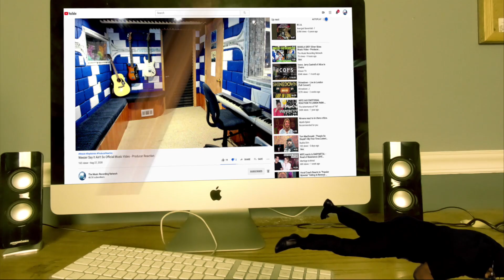FIRST TIME HEARING | Diana Ankudinova - "Маленький принц" | "Советская песня" - Producer Reaction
𝗖𝗔𝗧𝗘𝗚𝗢𝗥𝗬:
Entertainment
Music